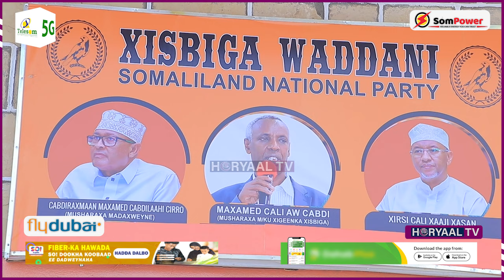DEGDEG: Reer caynaashe oo Xafiiskii Ololaha Burco ka Furtay.